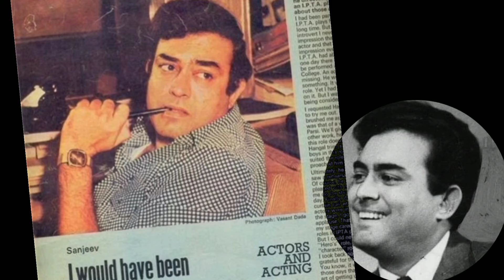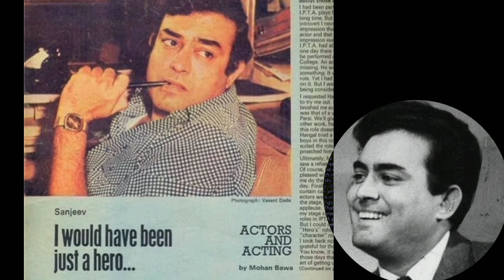😱bollywood के कंजूस कहे जाने वाले संजीव कुमार करोड़ों रुपए छोड़ गए..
धन्यवाद!